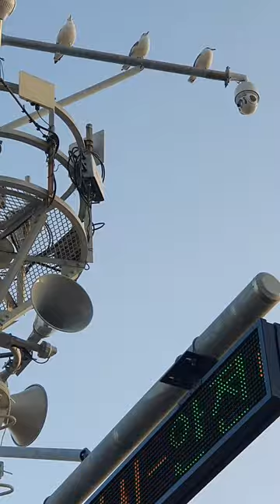마데가스카의펭귄 갈매기 삼총사 광안리 쇼츠 shorts